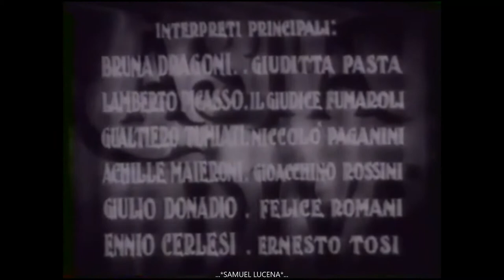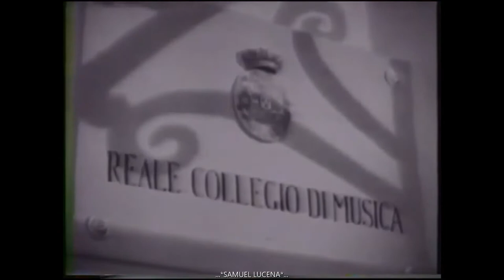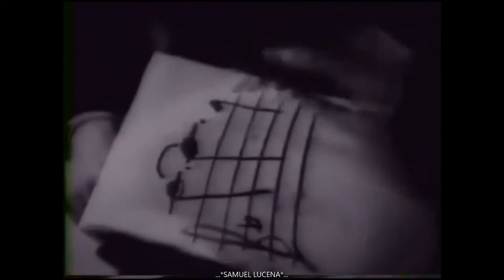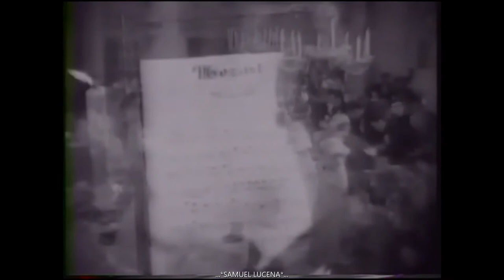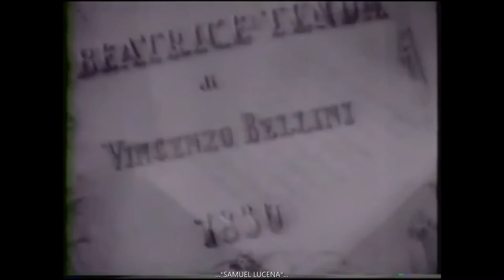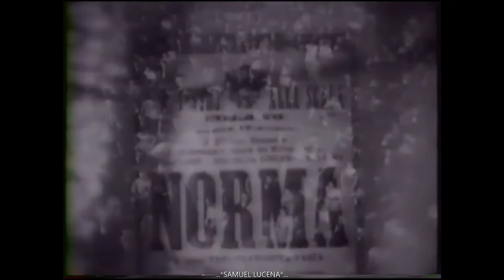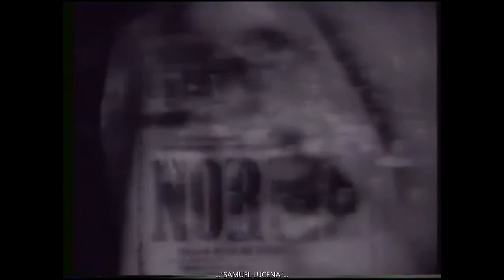Casta Diva - Filme Completo - Itália - 1935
-Casta Diva - Complete Film - Italy - 1935 (HD).

-Legendas em Italiano (Italian Subtitles).

*Filme italiano do gênero Drama/Musical dirigido por Carmine Gallone, lançado em 14 de junho de 1935. O filme ganhou o prêmio de "Melhor Filme Italiano" no Festival Internacional de Cinema de Veneza de 1935.

*Elenco:
-Mártha Eggerth (Soprano): Maddelena Fumarol;
-Sandro Palmieri: Vincenzo Bellini;
-Gualtiero Tumiati: Niccolò Paganini;
-Lamberto Picasso: Fumaroli;
-Achille Majeroni: Gioacchino Rossini;
-Lina Marengo: convidada;
-Giulio Donadio: Felice Romani;
-Ennio Cerlesi: Ernesto Tosi;
-Vasco Creti: Rettore del Conservatorio (mestre do conservatório, reitor);
-Bruna Dragoni: Giuditta Pasta;
-Maurizio D'Ancora: Saverio Mercadante;
-Cesare Bettarini: Francesco Fiorino;
-Alfredo Robert: Ferdinand I of the Two Sicilies (membro real);
-Gino Viotti: Maestro Zingarelli.